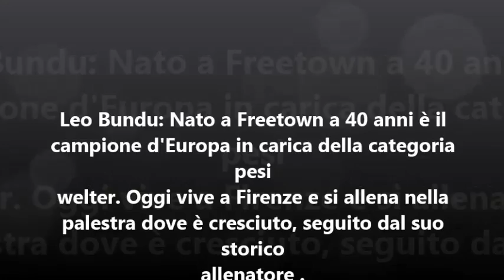Leonard Bundu - "Il fiorentino d'Africa"